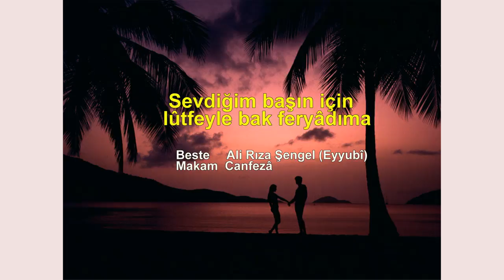SERAP MUTLU AKBULUT Sevdiğim başın için lûtfeyle bak feryâdıma